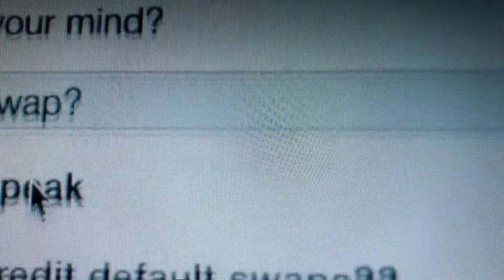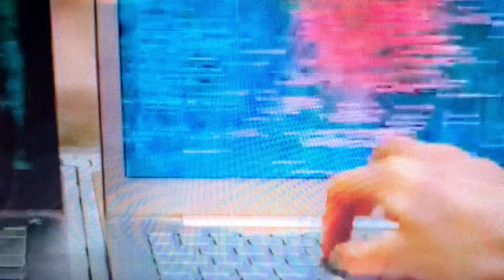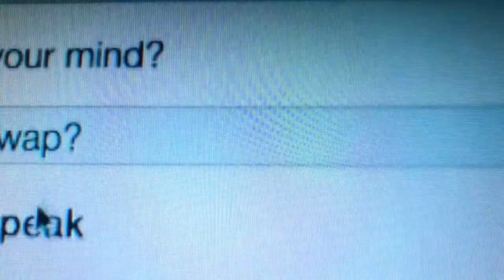あつまれ-TAKAHIRO SUZUKI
過去に宅録した音源です。
録ったのは多分２６・７歳くらいの時だから１２・３年前です。
当時はSONARの体験版を使っていました。
いつかライブでやってみたいと思っていた曲ですが、いまだに人前でやったことありません。。
結構不思議なコード進行で、よく思いついたと思いますw
おそらく、ニルヴァーナ遊びかラヴサイケデリコ遊びかシェリルクロウ遊びをしていて出来たコードとメロディーの絡みだと思います。
リズムは完全にソフトで打ち込んだ打ち込みなので安物ですが、一旦ループして多分ディストーションのRATに通しています。多分。
デモのクセに手間かかってます。
手間といえば、イントロのリズムから他のパート入るきっかけの「ギューーーワーーーーン」という音は、エレキギターを一音くらいチューニング下げて色んな弦でダブルチョーキングした音を何本も重ねて作った音です。
なぜそこまでやったのか…この頃は集中力がすごいです。根気があります。
2:00くらいから始まる間奏は、エレキギターによるポリリズムの逆再生です。グッドアイデア！w
さらに間奏出口に入っている右から左にパンするノイズですが、オーディオインターフェイスのアウトからインに直列にループして作ったフィードバックにやっぱりRAT繋いでフィルターつまみいじった音です。超荒技ですが（たぶん）なかなかクレージーな感じが出てて好きです。
最後のサビの手前のBメロ終わりにも例の「ギューーーワーーーーン」が入りますが、その直前にはエレキギターをかき鳴らした音をズタズタにスライスしてランダムに抜き取ったクレイジーなノイズが入っています。根気がすごいですw

全体的に歌詞が好きで、言葉遊びもなかなかゾーンに入っています。
サビは区切りの付け方によって色んな意味に変わる呪文方式です。
いかってるシリーズの曲の一つです。

聞き苦しいポイント。アウトロのボーカルアドリブが心残り…出来てない。。出来んなら素直に決めて歌えば良いのに…
２回目のBメロの最後、声出てないw

映像は適当に気分でツギハギで作ってのせています。